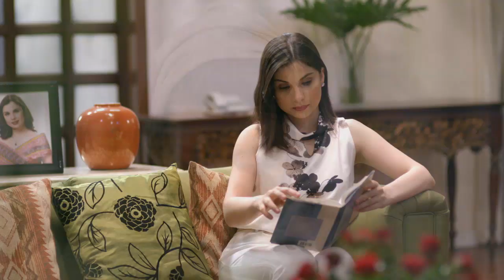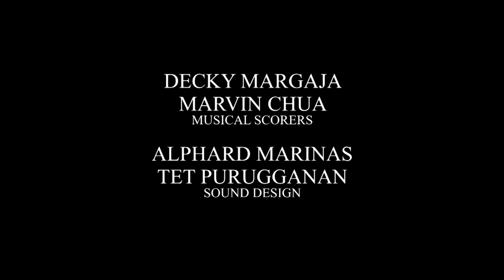Sahaya: Full Episode 41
As part of their tribe's tradition, disgraced Badjaw, Manisan Arati (Jasmine Curtis-Smith, later Mylene Dizon), was arranged to get married to Salida's (Snooky Serna) son Aratu (Benjamin Alves) but things suddenly change when after they found out that she is pregnant with her secret boyfriend Harold (Gil Cuerva, later Zoren Legaspi). Upon giving birth to her daughter, Sahaya (Bianca Umali), the girl later develops an unexplainable power of healing and connection with water. Sahaya's ability and selflessness takes a toll as she adjusts her cultural origin to the modern world she's living in, where childhood friend Ahmad (Miguel Tanfelix) and Manila boy Jordan (Migo Adecer) grew to fall for her grace and humility.

Stream the full episodes of 'Sahaya' on GMANetwork.com/fullepisodes starring Bianca Umali as Sahaya, and Miguel Tanfelix as Ahmad. Also in the cast are Mylene Dizon, Migo Adecer, Zoren Legaspi, Ana Roces, Eric Quizon, Ash Ortega, Pen Medina, Debra Liz, and Juan Rodrigo with the special participation of Jasmine Curtis-Smith, Benjamin Alves, Gil Cuerva, and Angel Guardian.